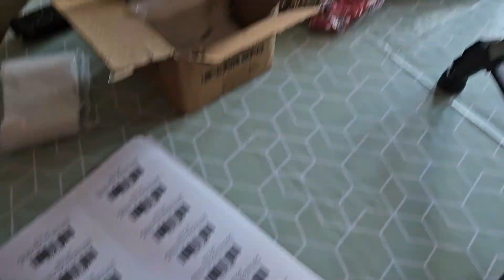Being a DJ at IBIZA ROCKS in 2024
Been a minute since a Chronicles episode. Updating everyone in what I've been up to & how I make extra money on the side whilst pursuing DJ'ing!

I've also entered my first mix for a Competition to win a DJ Residency in Ibiza Rocks during 2024. How insane would it be to play out in Ibiza next Summer!